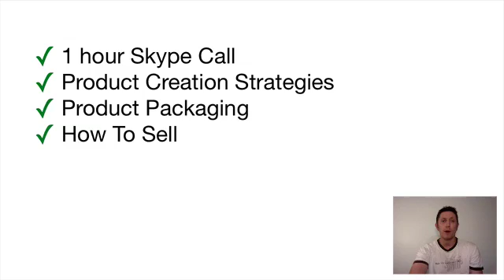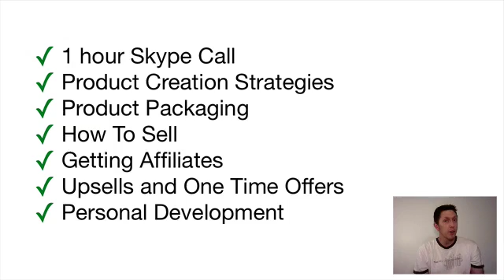Product Creation Special Offer